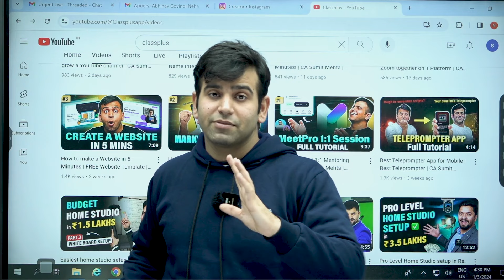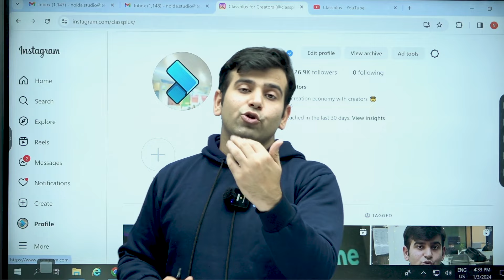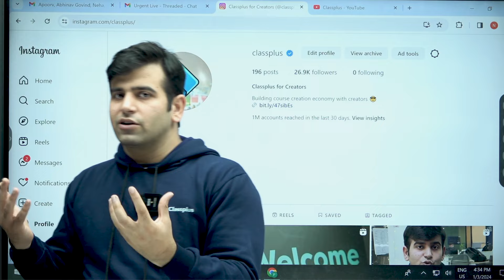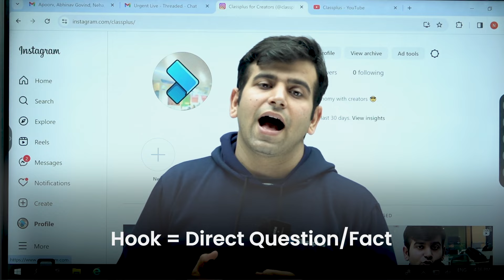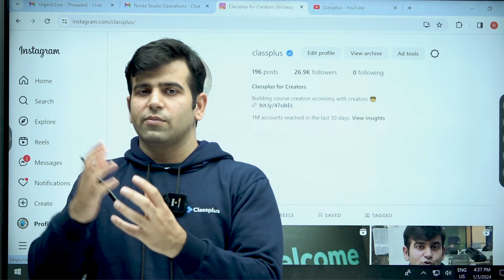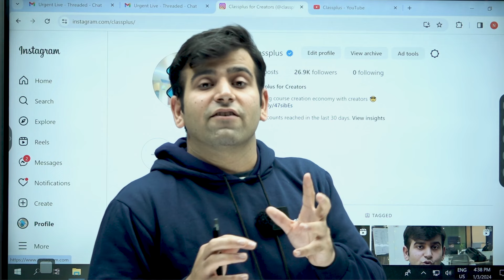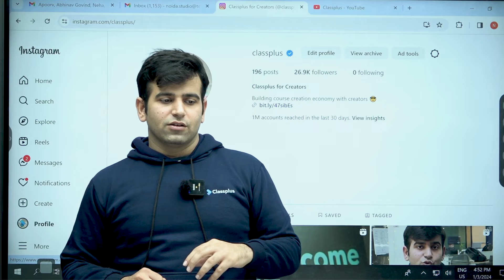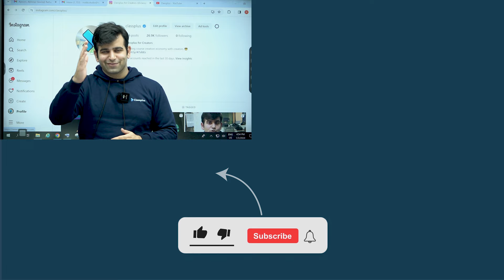Instagram Reels viral kaise kare | Instagram Growth | CA Sumit Mehta | 2024 Creators' Guide | Ep. 5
Agar Kacha Badam aur Moje Moye nahi karna toh kya karne se Reel ho sakti hai Viral?

Check out CA Sumit Mehta's exclusive breakdown of Instagram Growth through Reels!

Your "2024 CREATORS' GUIDE" is here! 🤳`

A FREE video series on YouTube that aims to cover every corner of the content creator journey!

From making your account on platforms like YouTube and Instagram to using editing tools like Canva and InShot or even ChatGPT..."2024 Creators' Guide" is here with it all and much more!